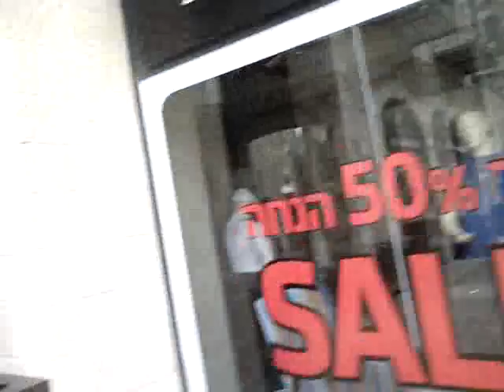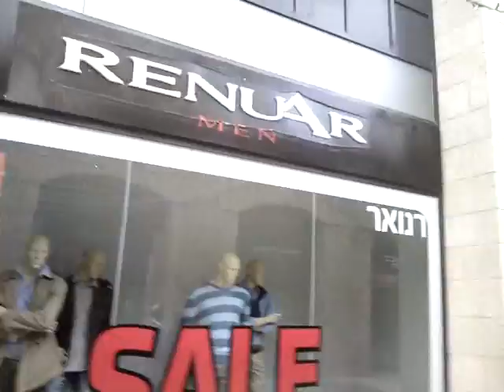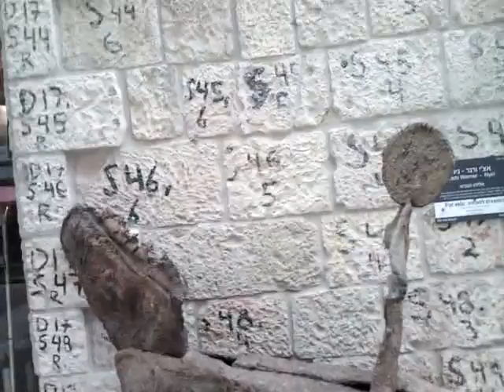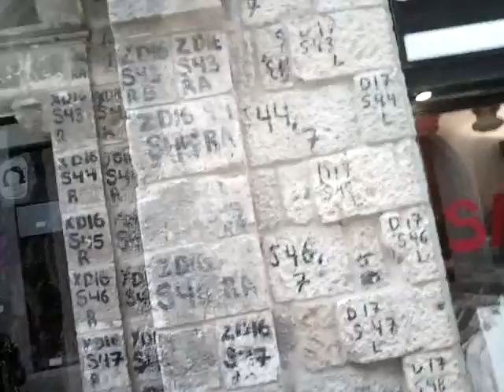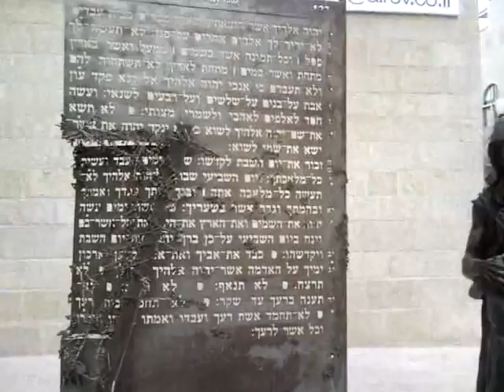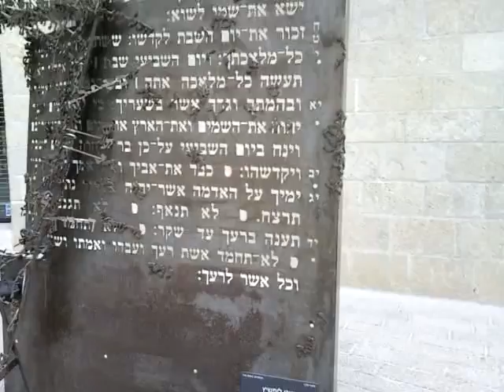Новый торговый центр у Яффских ворот